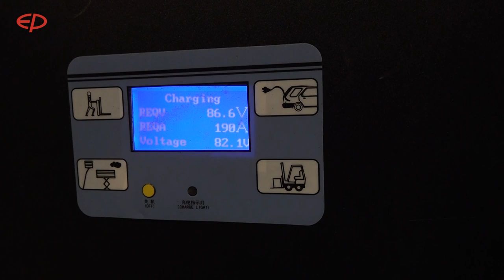Li-Ion forklifts replacing Diesel at PalletXpress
With the commissioning of a new and much larger hub, PalletXpress Dublin, has switched from diesel to 3 ton electric forklift trucks with li-ion battery. With the partnership of 24 transport companies and the use of 12 EP Equipment forklifts every day they effortlessly move around 2,500 pallets per night. This is only achievable thanks to opportunity charging, which enables the use of the machines around the clock.
Clearlift owner Jonathan Savage hears the reactions of PalletXpress with a smile. The success of the EP lithium-ion trucks has led him to intensify the battle with the diesel trucks. “We also supply EP diesel trucks, which are as indestructible as they are reliable,” he says. “Yet you can see that in many respects the electric truck wins over the IC truck. Especially in view of the analysis possibilities offered by the lithium-ion battery. It stores everything related to the daily work and with this data every customer can further improve his application. Not only is electric driving much more economical, it also allows you to control your processes much better.”

Tom Carr agrees with his supplier. “We are seeing the deployment costs fall and that will become even more interesting in the long run if we install more solar panels on our roofs. We are doing this step by step, but the conclusion is already clear to us: the switch to EP lithium-ion trucks has been a more than successful decision.”